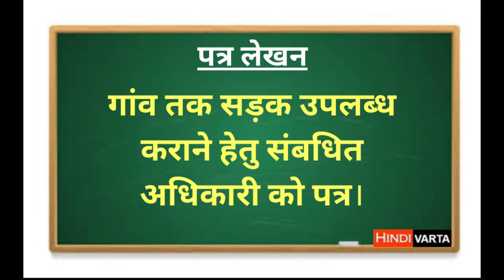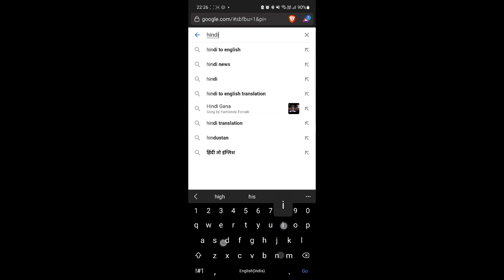गांव तक सड़क उपलब्ध कराने हेतु संबंधित अधिकारी को पत्र | पत्र लेखन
Gaanv tak sadak uplabdh karane hetu sambandhit adhikari ko patra.
Letter to the concerned officer for providing road to the village.
गांव तक सड़क उपलब्ध कराने हेतु संबंधित अधिकारी को पत्र।